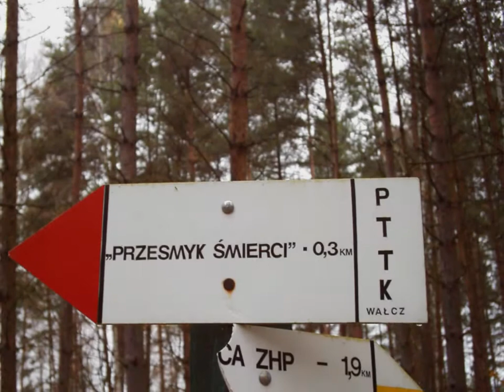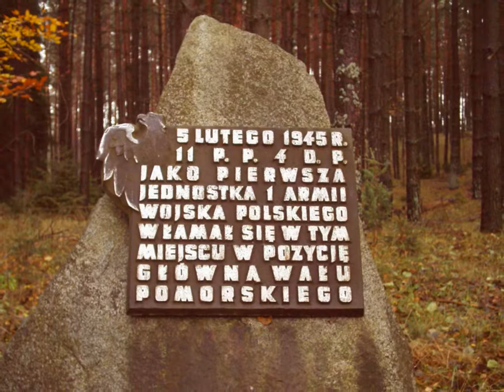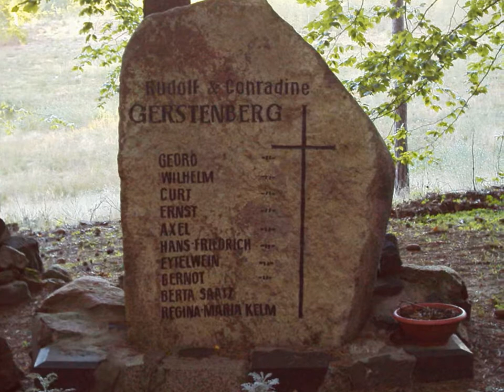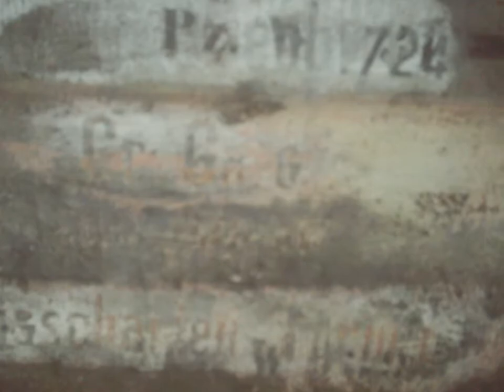Pommernstellung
Kilka zdjec z okolic Tuczna Wałcza Zdbic i Lipki